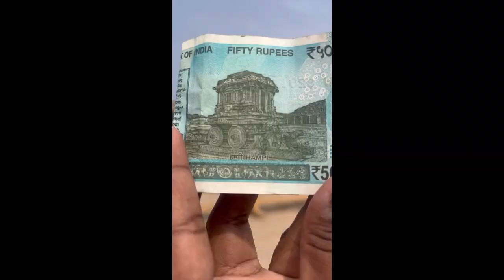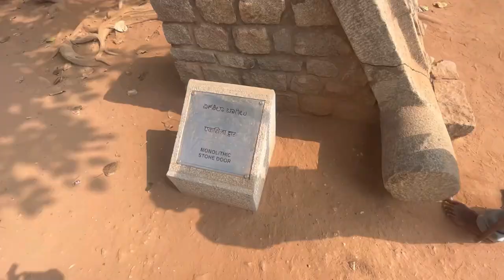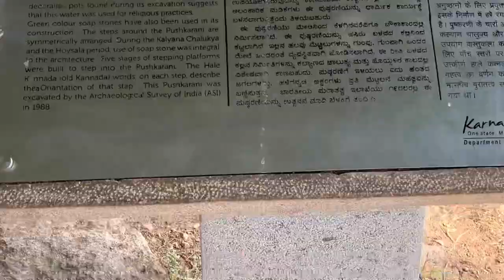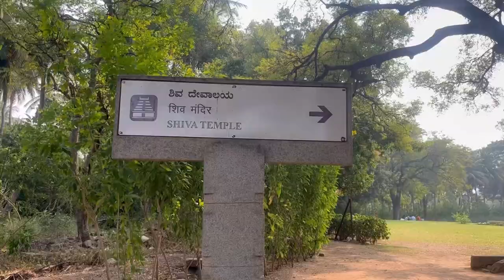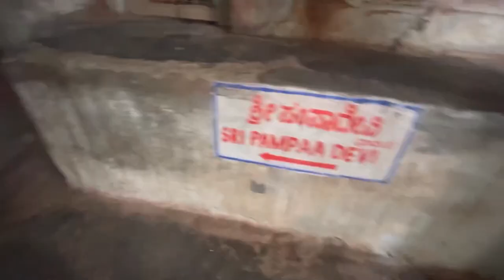H A M P I - Day 2 | Virupaksha temple | Hemkunta hill | Famous 50 Rs Stone Chariot